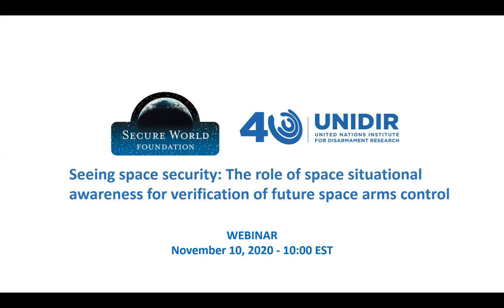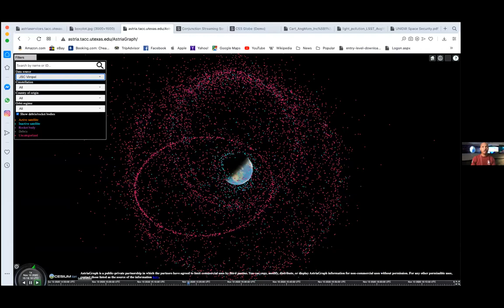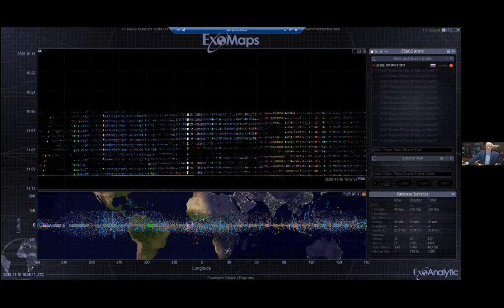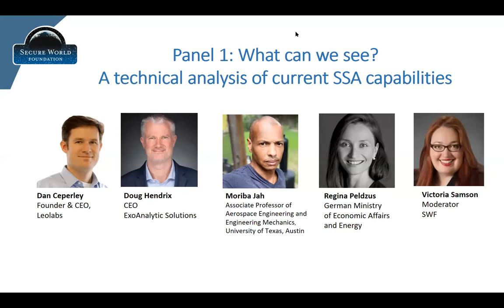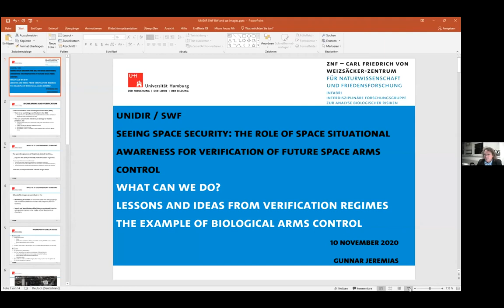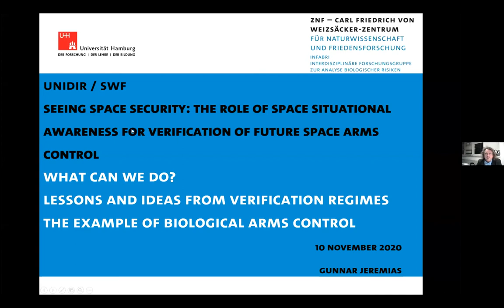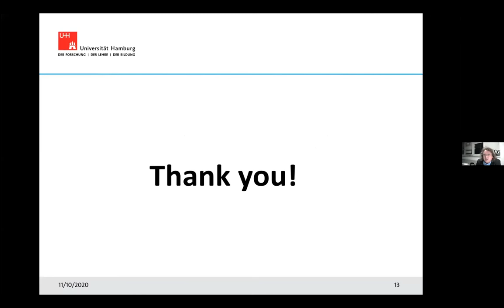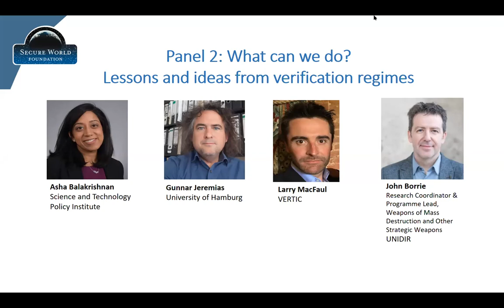Seeing Space Security: The role of SSA for verification of future space arms control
This two-hour discussion hosted by Secure World Foundation (SWF) and the United Nations Institute for Disarmament Research (UNIDIR) examined the potential for using SSA to verify future space arms control agreements. It brought together experts from commercial, academic, and intergovernmental organizations to discuss current and emerging SSA capabilities as well as their limitations and lessons learned from other domains with existing verification regimes.